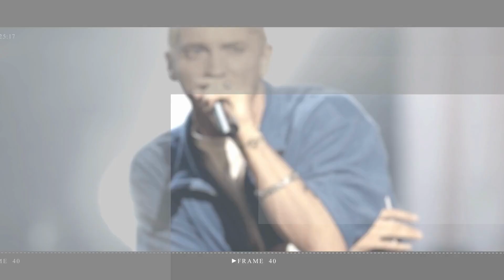King Charles offers titles to Prince Harry and Meghan's children as an olive branch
Prince Harry and Meghan Markle resigned from their royal positions and relocated to the US. Adding coal to the fire